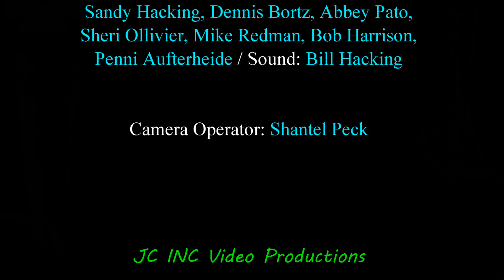1-24-16 Possessed, Sick and Dead